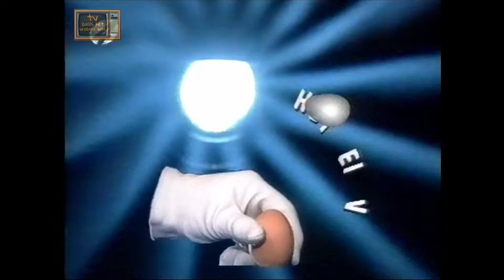André van Duin Show 18-11-1993 | TV zoals het vroeger was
André van Duin Show 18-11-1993. Bron: VHS
Met oa  het ei van Columbus, de pizzaman en de hondentrouwerij.